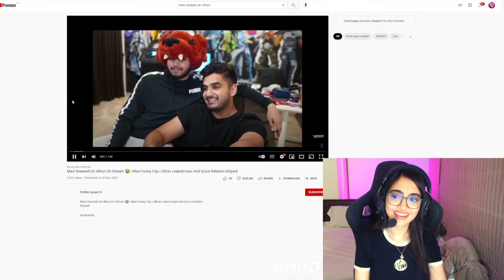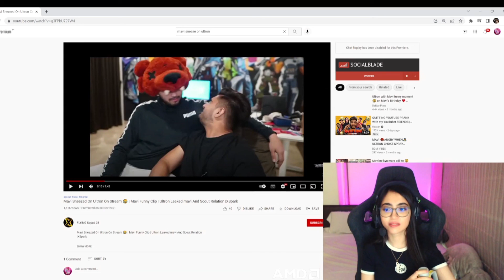Kaash & Areen reaction on Mavi smeezed on ultron | kaash reaction on mavi funny clips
kaash reaction on mavi funny video